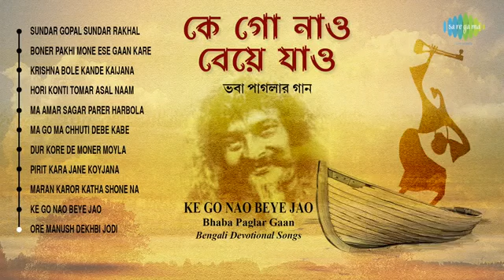কে গো নাও বেয়ে যাও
ভবা পাগলার অসাধারন কিছু গান যদি ধর্য সহকারে শুনেন আশা করি ভালো লাগবে...